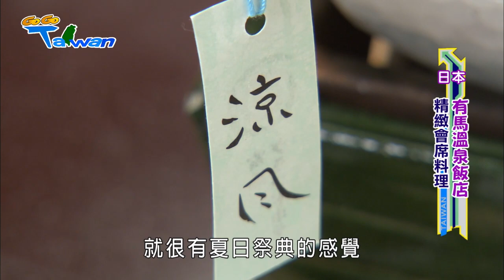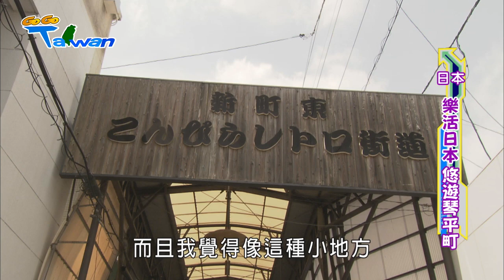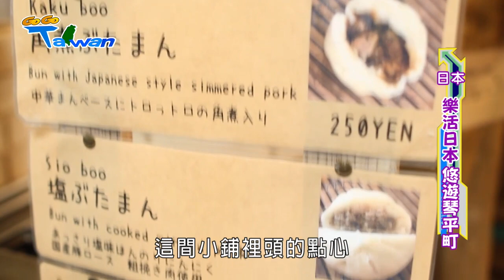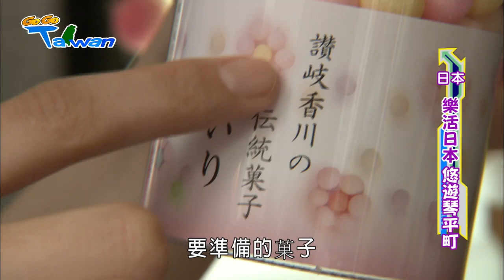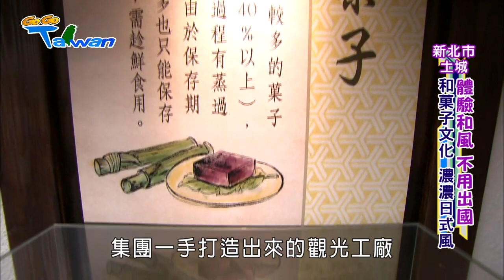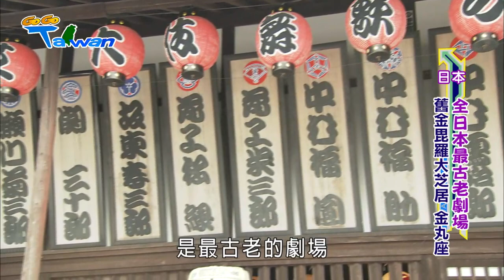[HD] GoGoTaiwan Ep277 日本vs.台灣 精華遊程特選提案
■□本期精彩■□

01:00 有馬溫泉飯店 精緻會席料理
08:23 倉敷美觀區童玩店 童心大發
11:27 日式裸湯 森林風溫泉
16:19 樂活日本 悠遊琴平町
21:52 和菓子文化 濃濃日式風
27:49 全日本最古老劇場 舊金毘羅大芝居 金丸座
32:16 慶修院 保存完整日式佛寺
37:49 五士般豪邁 稻燒鰹魚